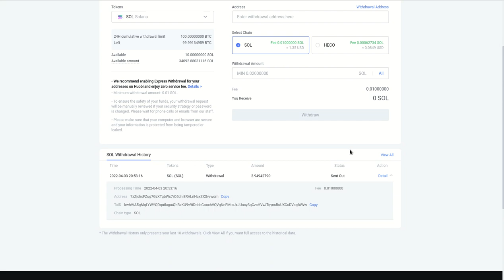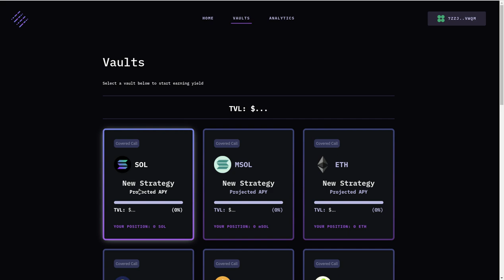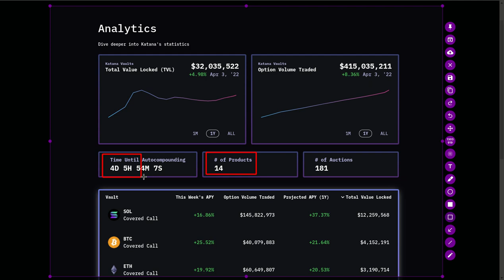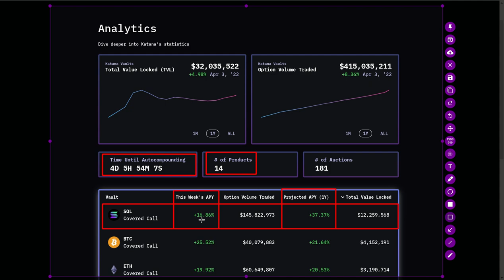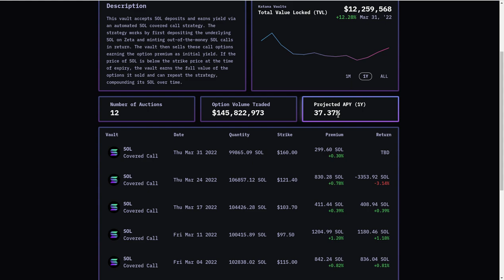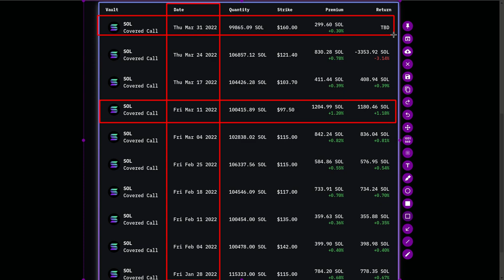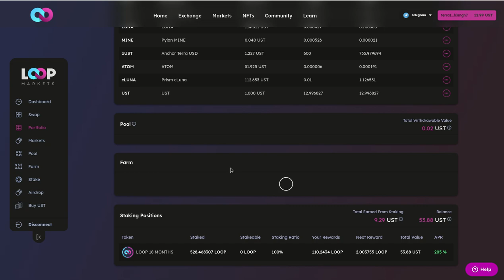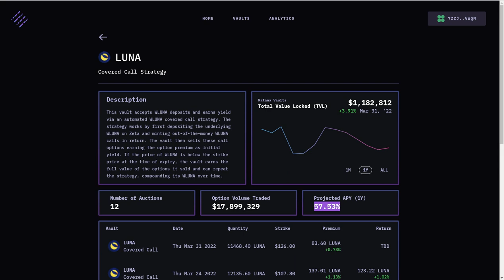𝟯𝟳.𝟲𝟵% 𝗔𝗣𝗬 𝗣𝗔𝗥𝗔 𝗦𝗢𝗟𝗔𝗡𝗔 CON KATANA PROTOCOL!!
Hola a tod@s, Bienvenidos a su canal 𝘾𝙧𝙮𝙥𝙩𝙤𝙣𝙤𝙢𝙮, en esta entrega les comparto el protocolo KATANA, el cual viene a ofrecer muy buenos APY dentro de la blockchain de SOLANA. , en este video complemento el video anterior para armar el VAULT con SOLANA y asi poder obtener un 𝟯𝟳.𝟲𝟵% 𝗔𝗣𝗬 𝗣𝗔𝗥𝗔 𝗦𝗢𝗟𝗔𝗡𝗔.

✦  !𝗤𝘂𝗶𝗲𝗿𝗲𝘀 𝗶𝗻𝘃𝗶𝘁𝗮𝗿𝗺𝗲 𝗮 𝘂𝗻 𝗰𝗮𝗳𝗲!
🔑 ₿𝗜𝗧𝗖𝗢𝗜𝗡: 17B58WsPdg2k9nwTWN1gcTy9tquwej7Gve
🔑 𝗘𝗧𝗛𝗘𝗥𝗘𝗨𝗠
𝗘𝗥𝗖𝟮𝟬: 0x17d1dcc02ae89167de3bebd2821af1989f06a9f1